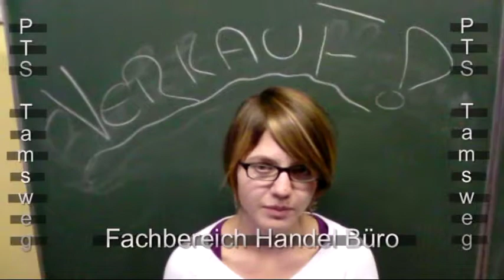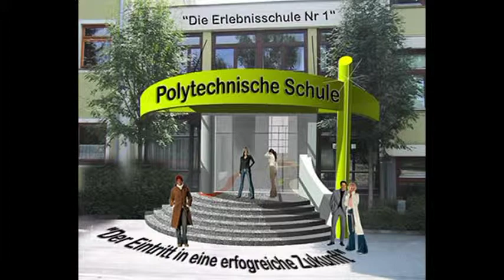Fachbereich Handel Büro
PTS Tamsweg